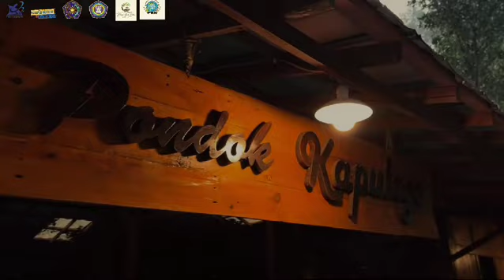Bina Desa Bendosari : Kolaborasi Produktif Kesehatan Lahan & Ekonomi Hijau (Mitra KTH dan PKK)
Program Bina Desa Bendosari : Kolaborasi Produktif Kesehatan Lahan dan Ekonomi Hijau (Optimalisasi Produk Turunan dan Limbah Minyak Atsiri Dalam Upaya Pengelolaan Lahan dan Pengembangan Kelembagaan Kelompok Petani Hutan dan Ibu PKK)

Program bina desa merupakan kegiatan yang bertujuan untuk meningkatkan kesejahteraan masyarakat di daerah pedesaan melalui berbagai kegiatan pelatihan, dan pemberdayaan yang dilakukan oleh dosen dari 2 (dua) perguruan tinggi yaitu : Ibu Arfida Br. dari Ekonomi Pembangunan UMM, Bapak Febri Arif Cahyo & Galit Gatut P. dari Prodi Kehutanan UMM, dan Ibu Ayu Chandra Kartika dari Prodi Teknik Kimia UNITRI Malang dengan mitra sasaran Kelompok Tani Hutan Pujon Hill (KTH) dan Ibu-ibu PKK Dusun Tretes beserta Pemerintah/Pemda Desa Bendosari. Desa Bendosari, merupakan salah satu desa yang berada di kecamatan pujon, Kab. Malang. Secara geografis termasuk wilayah yang berada di pegunungan dan dataran tinggi. Hampir seluruh lahan masyarakat yang ada digunakan untuk pertanian dan perkebunan. Kegiatan pengabdian ini bertujuan untuk membentuk kelembagaan Kelompok Tani Hutan (KTH) dan Ibu-Ibu PKK secara resmi di bawah bimbingan Tim PKM, Pemda Desa Bendosari dan Pengelola Pujon Hill UMM. Dalam pengabdian di tahun pertama diupayakan pembuatan kompos dari serasah daun beserta limbah sisa makanan, kotoran ternak, bersama mitra (KTH dan PKK). Program ini berhasil memberikan dampak positif, terutama dalam meningkatkan kesadaran masyarakat tentang pentingnya pengolahan sampah dan pengelolaan lahan hutan yang berkelanjutan. Hasil yang diperoleh adalah alat pencacah sampah/limbah dan produk kompos organik yang bisa dipasarkan.